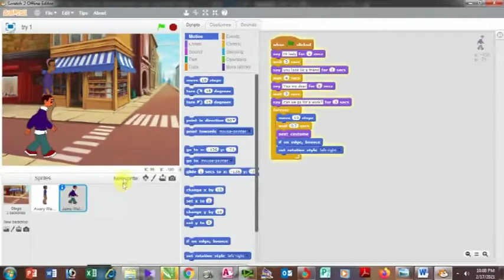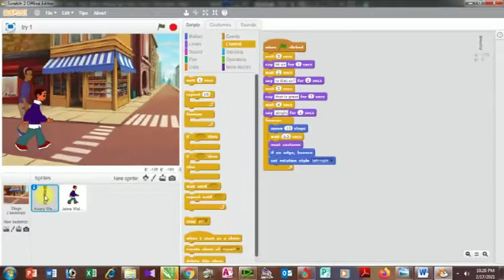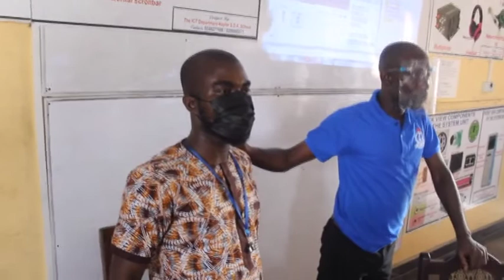DIGITAL AGE IT FUN CLUB DAY1 TRAINING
The Digital Age IT Fun Club Week 1 Training. On the 12th of February 2021, four students and the ICT teacher from each selected schools received their first training and they created very nice projects with Mr. Asomani Asante, Ghana's Most Outstanding teacher 2020 as the facilitator. The club with its activities will visit Brim North District in Eastern  Region of Ghana in two weeks time. The master Trainers program is on every Friday at Naylor SDA school-Tema Comm. 6.